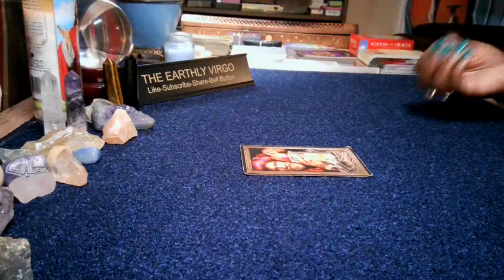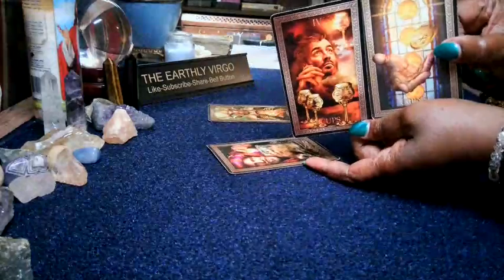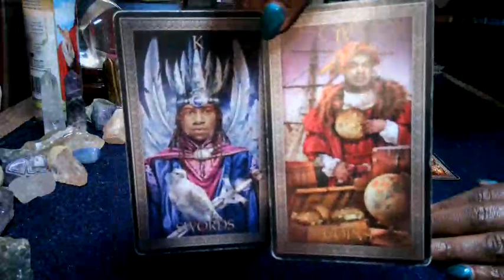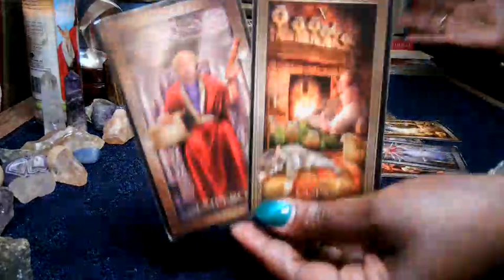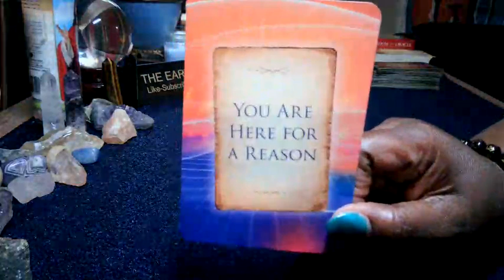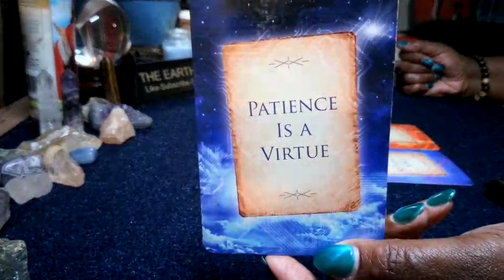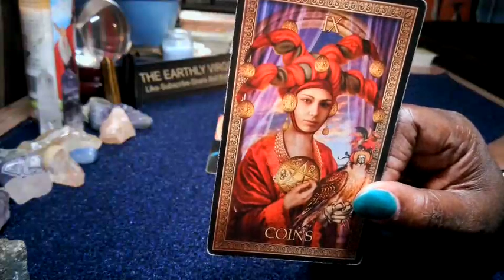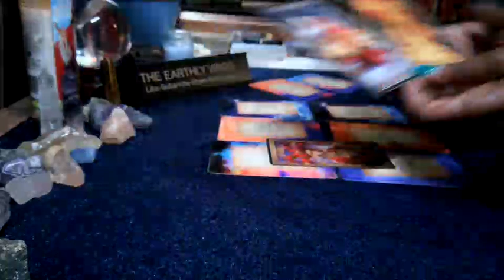Virgo September 12, 2022 💰🏦Abundance Is Your Right 🤯 What Do You Need To Do To Keep It 🤷🏽‍♀️